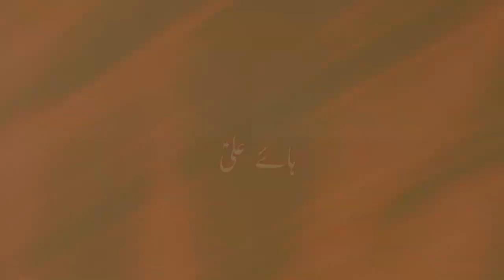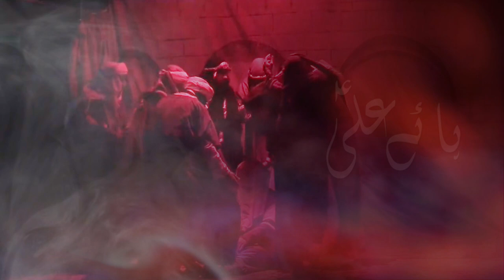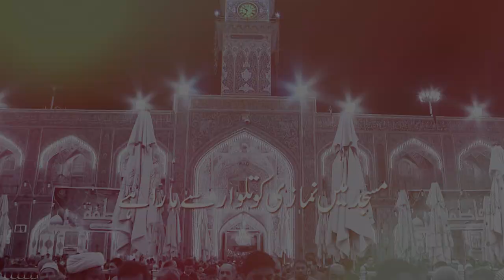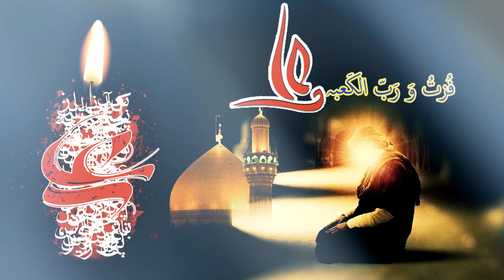21 Ramzan Noha 2019 Shadat -E- Ali (A.S) Masjid Me Namazi Ko Talwar Se Mara hai - Marjan Hashmi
Welcome To New Track Studio Lucknow
Please Give Us Feedback If You Like This Video
About This Video
21 Ramzan Noha 2019
Shadat -E- Ali (A.S)
 Masjid Me Namazi Ko Talwar Se Mara hai
 Marjan Hashmi
Edit by Mazhar Lucknowi
Audio and Video :-New Track Studio lko
Video Shoot:-Azmi Hussain and lucky
Noha Khuwan Marjan Hashmi
21 Ramzan

Audio Copyright New Track Studio